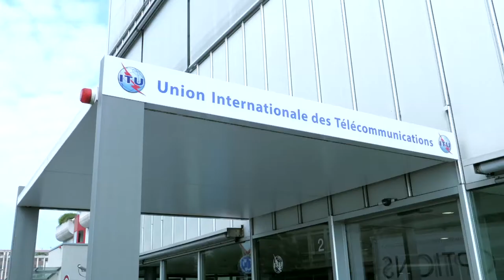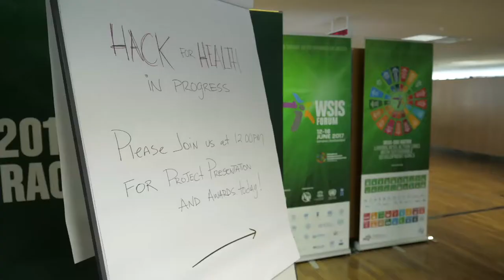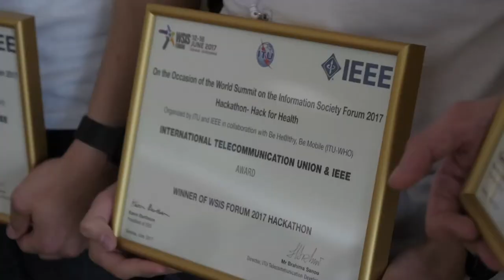HIGHLIGHTS Video: WSIS Forum 2017 #1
Highlights #1 of the WSIS Forum 2017, ITU, Geneva, Switzerland.